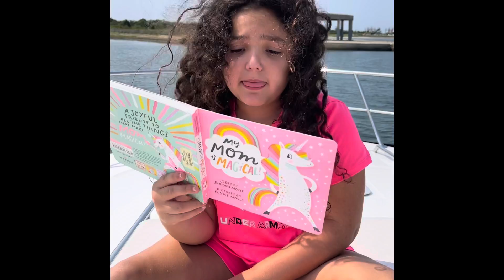Angelina, 7 reads “My Mom Is Magical” by Sabrina Moyle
“My Mom Is Magical” by Sabrina Moyle read by Angelina on the “Angelina” in Zachs Bay, Wantagh NY
Angelina age 7 in 2nd grade.